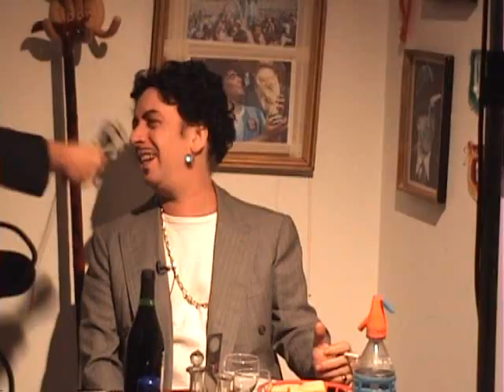Peter Capusotto y sus Videos - Avance 6º Temporada (2011)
Peter Capusotto y sus Videos
Te presentamos el avance de la 6º temporada
Estreno: 19 de julio, 22.30 hs. - TV Pública